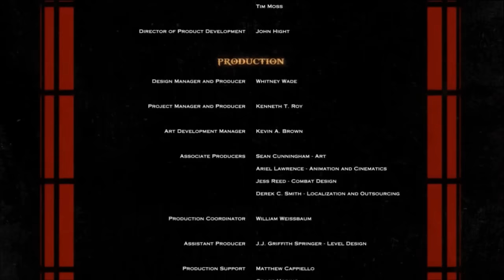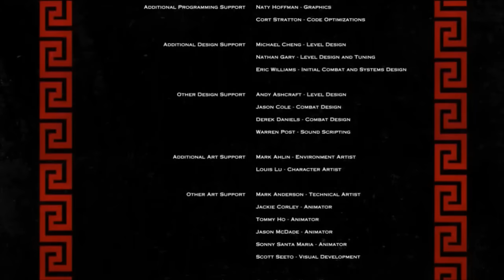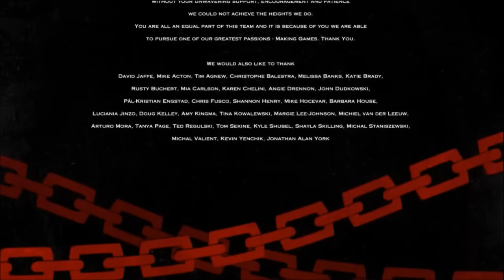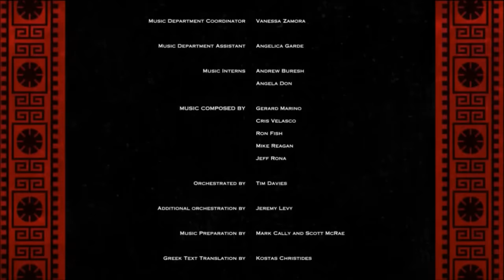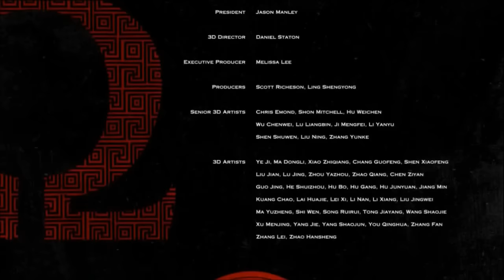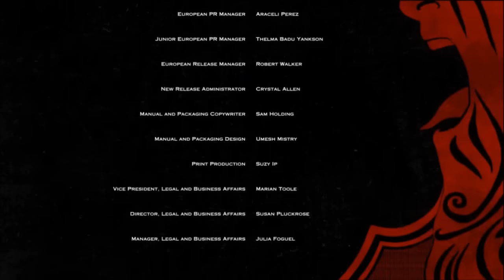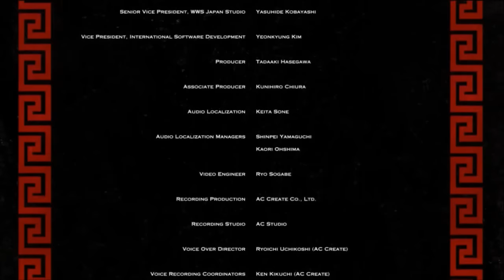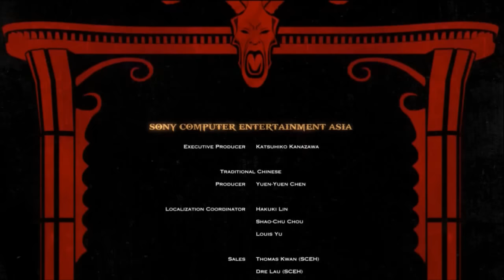God Of War 3 Walkthrough Complete Game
God Of War 3 Walkthrough Complete Game PS2/PS3/PSP

~~ Technical ~~
Created by casualgamerreed
Capture Hauppauge 1212 HD-PVR
Software Sony Vegas